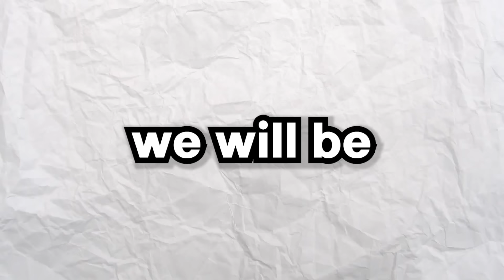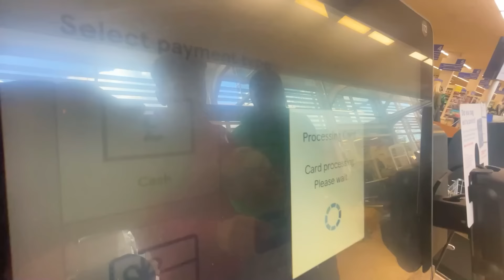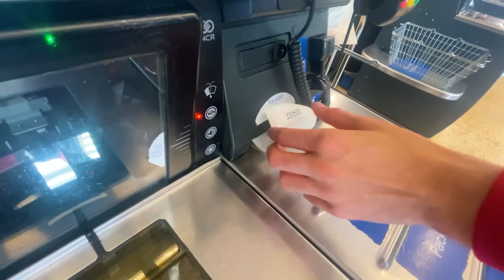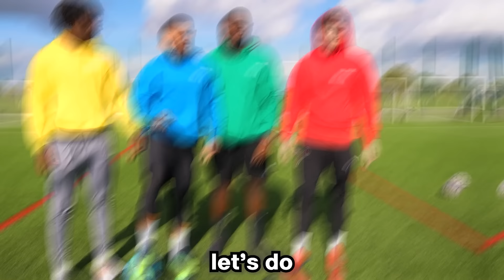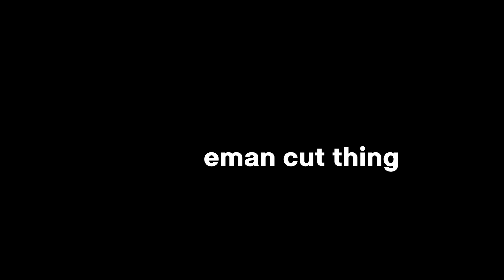I Survived A Football Match HANDCUFFED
Football challenges in HAND CUFFS, Which BLRZ Team will win today?